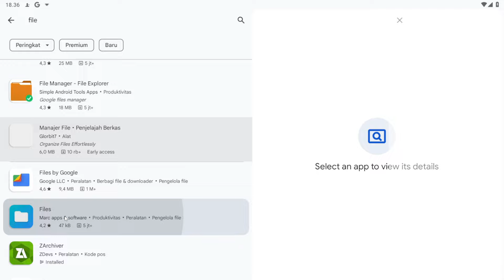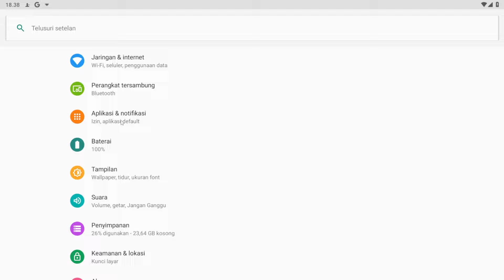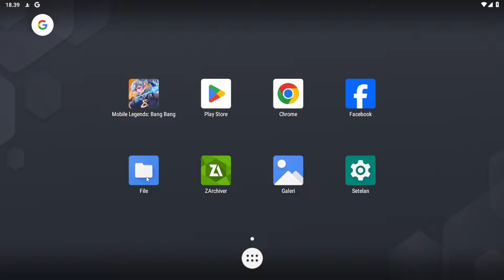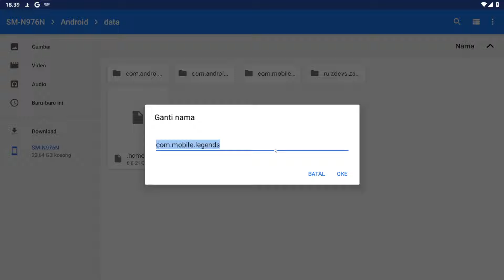CARA BUAT AKUN ML TERBARU - CARA MEMBUAT AKUN BARU MOBILE LEGEND TERBARU 2024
cara membuat akun baru mobile legend
cara bikin akun baru mobile legend
cara buat akun ml baru
cara membuat akun ml baru tanpa menghapus akun lama
cara membuat akun ml baru
cara bikin akun ml baru
cara logout akun ml
cara buat akun baru mobile legend tanpa hapus data
cara buat akun ml baru tanpa hapus data
cara ganti akun ml
cara buat akun baru ml tanpa hapus data
cara membuat akun baru mobile legend tanpa hapus data
cara membuat akun baru di ml
cara mengeluarkan akun ml dan membuat yang baru
cara buat acc ml baru
cara membuat akun baru ml
cara logout akun ml dan buat akun baru
cara bikin akun baru mobile legend tanpa hapus data
cara buat akun baru di ml
cara hapus akun ml dan buat baru
cara buat akun ml
cara bikin akun baru ml tanpa hapus data
cara hapus akun ml
cara membuat akun baru ml tanpa hapus data
cara buat akun ml baru tanpa menghilangkan akun lama
buat akun ml baru tanpa hapus data
cara menghapus akun ml dan membuat yang baru
cara bikin akun baru ml
cara mengganti akun ml
cara membuat akun ml
cara bikin akun baru di ml
buat akun baru mobile legend
cara menghapus akun ml
cara membuat akun baru di mobile legends
cara keluar akun ml dan buat akun baru
cara bikin akun ml
cara bikin akun ml baru tanpa download data
cara buat akun ml baru tanpa download data
cara ganti akun ml tanpa hapus data
cara keluar dari akun mobile legend
cara buat akun ml tanpa menghapus data
cara membuat akun mobile legend baru
cara bikin akun ml baru tanpa reset
cara keluar akun ml
cara bikin akun ml 2 dalam 1 hp tanpa hapus data
cara bikin akun ml baru tanpa hapus data
bikin akun ml baru
cara buat account baru mobile legend